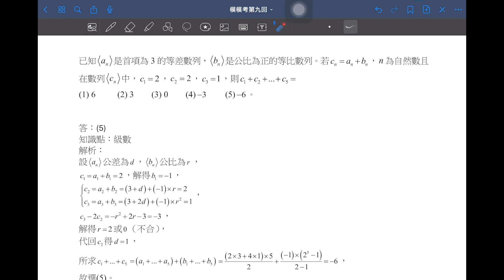【解題影音】《模模考數學A》第9回 第4題(單選題)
1.搭配模擬考進度：學測練題也能按照模考進度複習
2.素養命題最多元：結合情境，真實的模擬大考試題
3.解析完整不求人：逐題詳解，且全書搭配解題影音

【解題影音】龍騰《模模考數學A》 第9回範圍：第1~4A冊
講師：柳宗佑